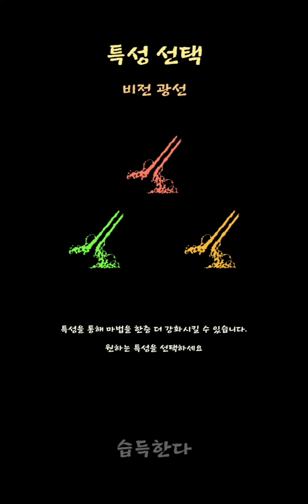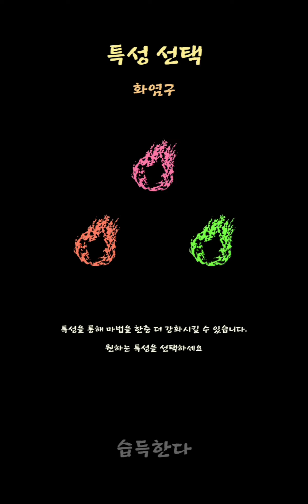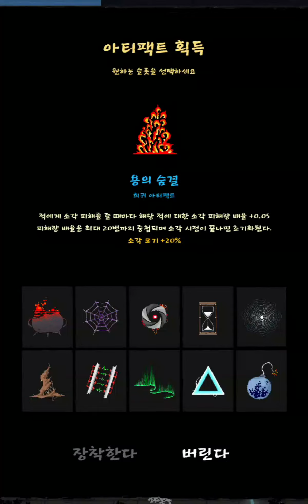Magic Survival #49 : Chromatic Battlemages 🟢🟣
Orchestra 12 and 24 by Maoudamashii.
Starlight in Ebony by Charon
Insane Black Sabbath by Charon